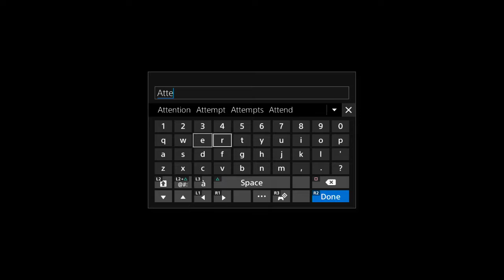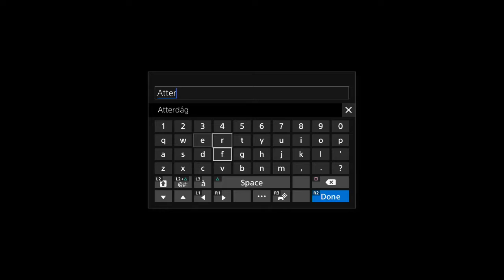Game Fly Rental (89) Spirit Hunter: Death Mark Part-1 Maniac Mansion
Greetings and Salutations viewers. It's the month of spooks and the mail has come in. This time it's the visual novel Death Mark.

Let's find out if we have a better experience with a VN than the other game. This time it's a spooky scary game.

Death Mark ( 死印 SHIIN , German about "Death Seal") is a horror - / Mystery - visual novel of the Japanese game developer Experience Inc. , the first on 1 June 2017 the PlayStation Vita in Japan appeared.

On October 31, 2018, the game appeared worldwide under the title Death Mark for the Vita, Nintendo Switch and the PlayStation 4 . At the end of November, it was announced that the game would be implemented as a graphic novel and manga .

Studio Japan Experience Inc.
Publisher Japan Experience Inc Aksys Games
First
published  June 1, 2017 ( Japan )
October 31, 2018 ( Worldwide)
platform PlayStation Vita , PlayStation 4 , Nintendo Switch
genre Visual Novel , Survival Horror , Mystery
game mode Single Player
control Gamepad
medium Download , Blu-Ray , Game Card